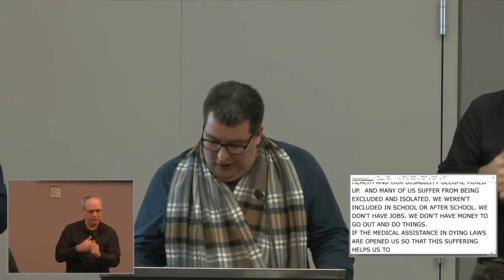Kory Earle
An excerpt from part of Kory Earle's speech at the End of Life, Equality and Disability Forum in 2020. [Original video courtesy of Inclusion Canada]